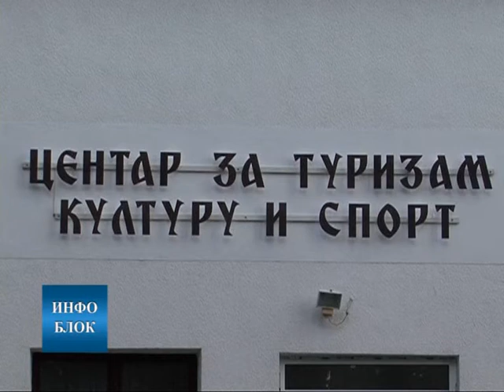Сврљишка премијера филма "Стадо"